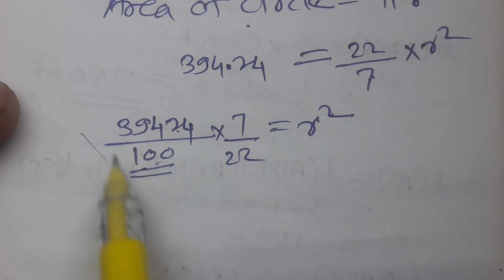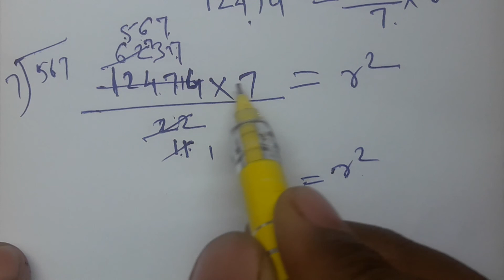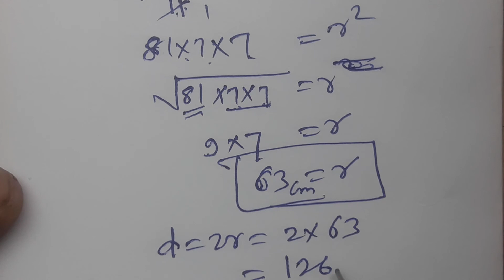//119//Area, Class 8th, Mathematics, Chapter 15, Practice set 15.6 Part 2 MH State, Area of cirlce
Area, Class 8th, Mathematics, Chapter 15, Practice set 15.6 Part 2 MH State, Area of cirlce, Circumference of Circle, To find diameter of circle if area of circle is given,